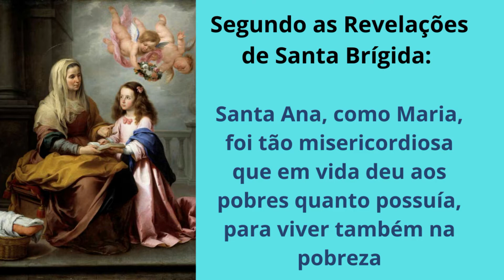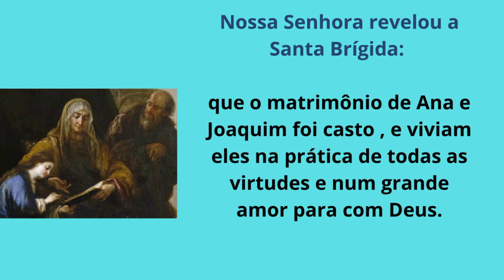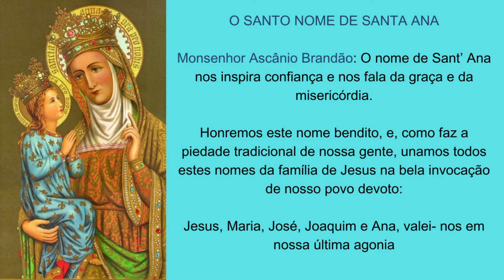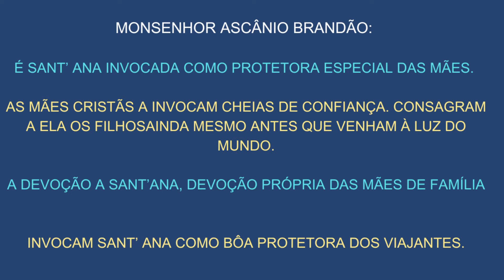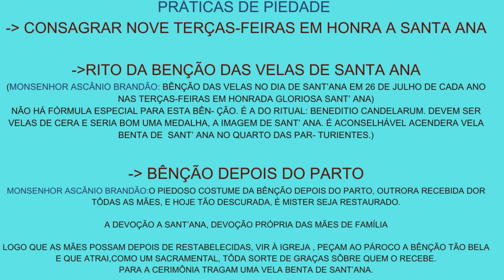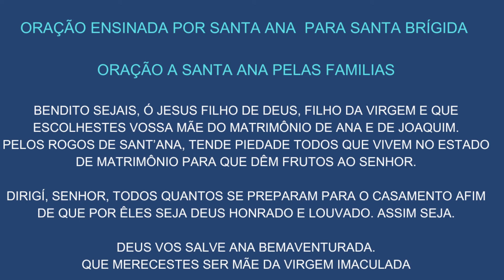A PODEROSA DEVOÇÃO A SANTA ANA, SUAS PRÁTICAS E A ORAÇÃO QUE FOI REVELADA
---ANO SANTIFICADO
Um livro inédito que mostra qual a devoção e oração própria para cada um dos 365 dias do ano